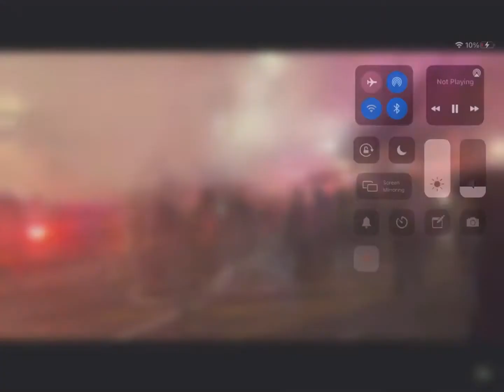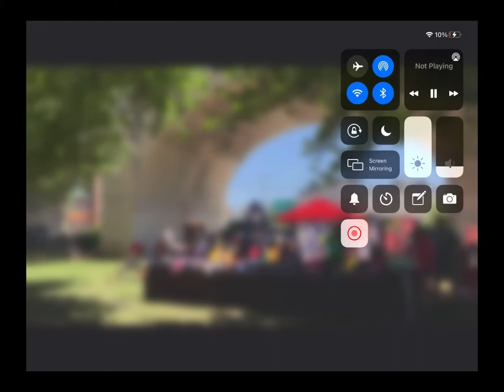FDNY the bravest